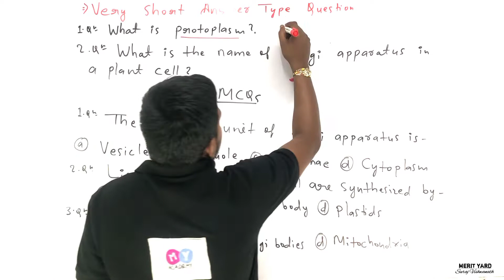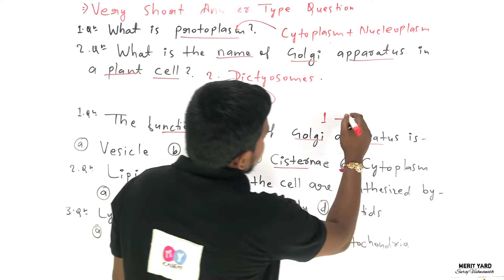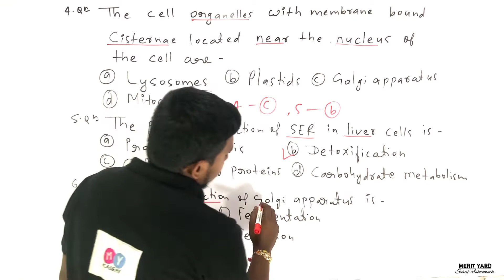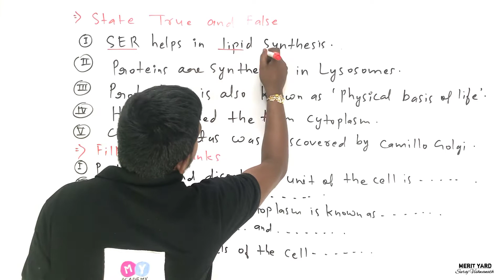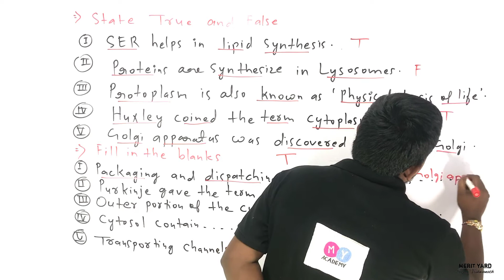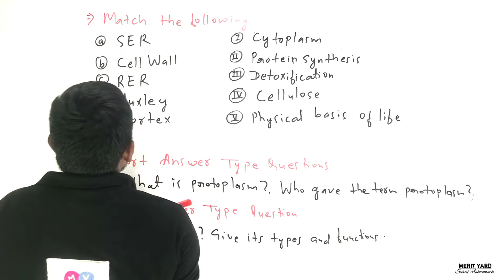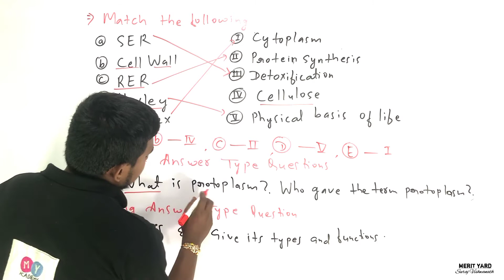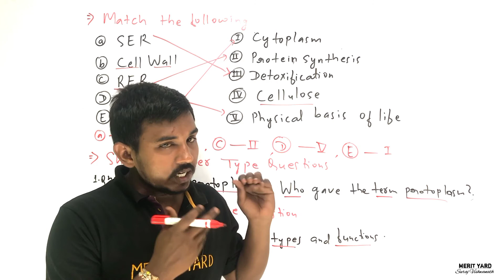(L-13) The Fundamental unit of life By Kundan Mehta |Merit Yard|Class - 9th| DPP QUESTIONS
This is the 13th lecture of the The fundamental unit of Life from class 9th

00:00 Introduction
00:20 Very short Answer Types question
01:15 MCQs
05:13 Assertion & Reason Based questions
06:27 State True and False
08:07 Fill in the blanks
10:25 Match the following
11:55 Short answer type questions
12:28 Long answer type questions